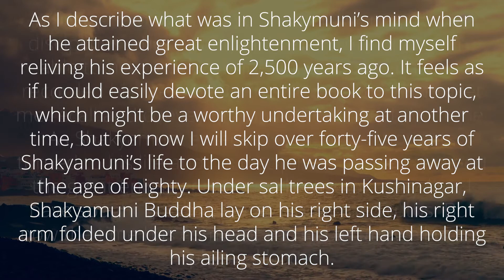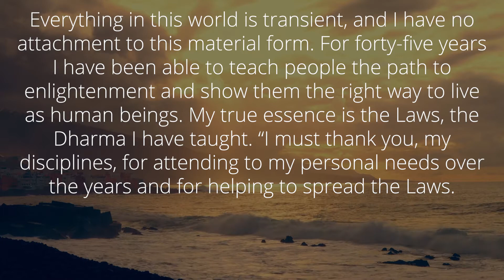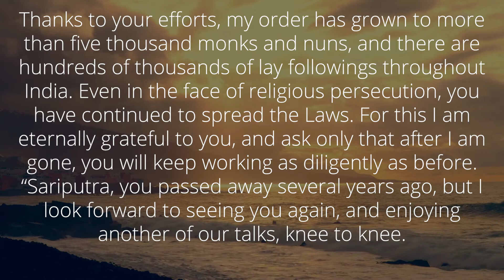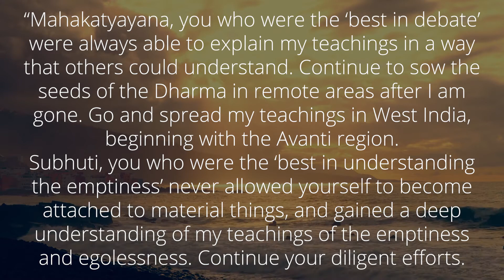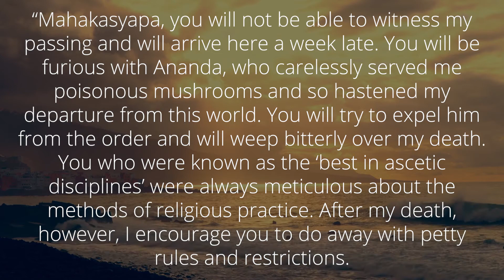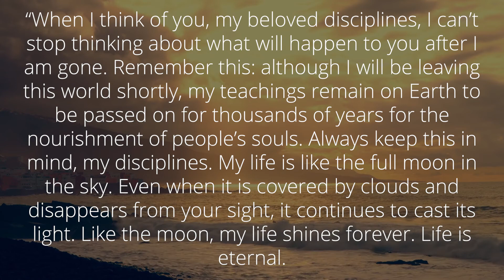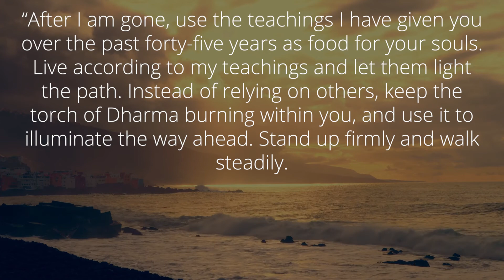The Laws of the Sun | Chapter 4 - Section 9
An unofficial audiobook of The Laws of the Sun, by Ryuho Okawa.

English Translation by Happy Science.